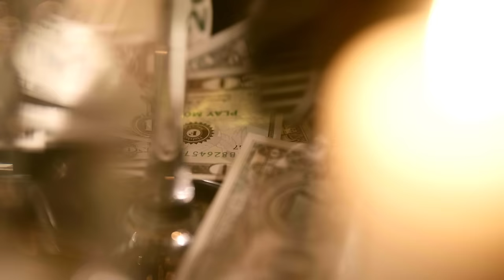Ash-B (애쉬비) - My Name Is Money [Official M/V]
[M/V CREDIT]

ARTIST_ASH-B

DIRECTOR_ JAEJUN AHN aka GELLLO

EXCUTIVE PRODUCER_ TRYBE
ASSISTANT DIRECTOR_ YEWON AHN
LINE PRODUCER_ KITAE LEE
PRODUCTION ASSISTANT_ DAEWOON GO, MYEONGJUN HWANG

DIRECTOR OF PHOTOGRAPHY_ JAEWOOK AHN OF JACKFILM
CAMERA CREW 1ST AC&FOCUS PULLER_ KYUNGJIN MOON 2ND_ DAEGUN PARK

PHOTOGRAPHY KIM HARU, JAEHEE LEE

VISUAL DIRECTOR & STYLING_ UNJI LEE, MISEON CHOI
STYLING ASSISTANT_ INSEO JUNG

GAFFER_ JUNGSOO CHOI
LIGHTING CREW_ PILSANG YOON, HEEDONG PARK

HAIR & MAKE-UP NANA, NUNI
NAIL ARTIST EUNSEO LEE

DANCER_ CHOII KIM, HONEY.DEW

MODEL_ SOHYUN AHN, CHAEYOUNG CHO, SEOEUN PARK, HANEUL, NAGYEOM LEE
MODEL MAKE-UP_ MINKYUNG KANG, JIMIN KANG

[Credit]
LYRICS _ ASH-B
PRODUCED _ RAUDI
MIXED _ CLOUDY BEATS
MASTERED _ KWON NAM WOO AT 821 SOUND MASTERING
COVER_JAZZBEAR